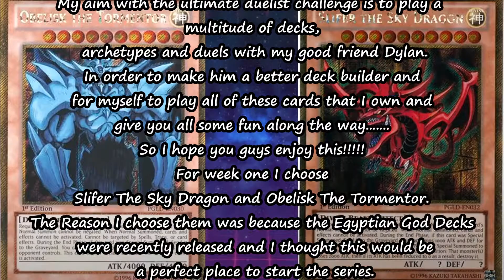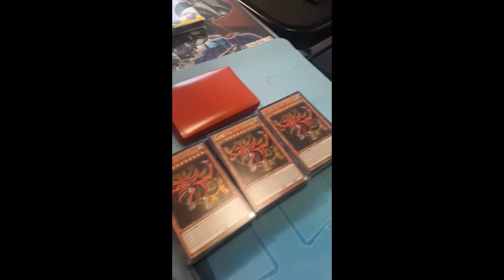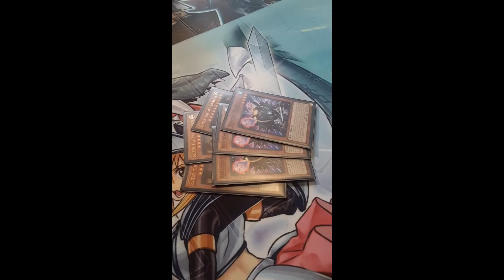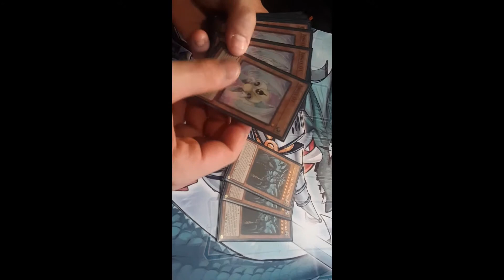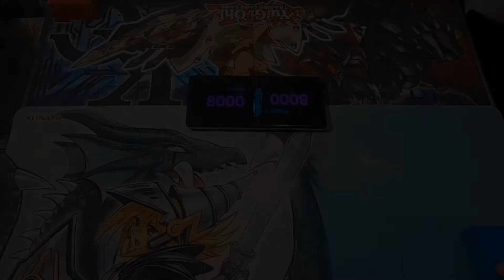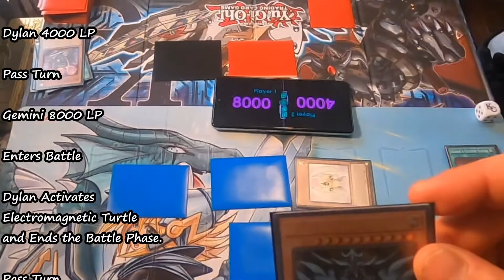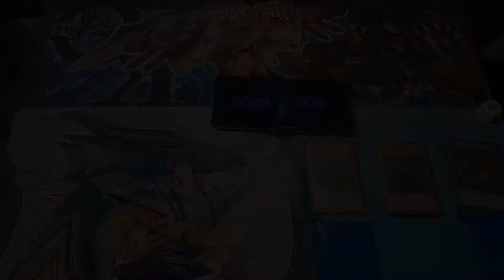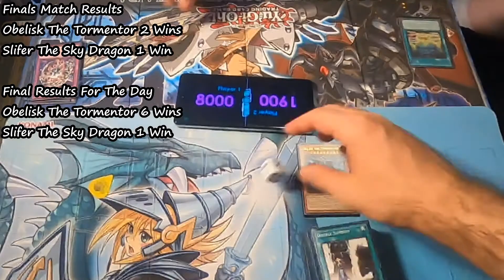Yu-Gi-Oh! The Ultimate Duelist Challenge Episode 1: Rivalry of the Gods - Slifer vs. Obelisk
In this video I'm playing Yu-Gi-Oh! with my good friend Dylan!

Yu-Gi-Oh! The Ultimate Duelist Challenge Episode 1: Rivalry of the Gods
Slifer the Sky Dragon vs. Obelisk the Tormentor!

This is the first of what I hope is a Life-Long Series for the channel. In this Episode Dylan and I crack open 3 of each Egyptian God Deck to make a fully stacked deck to duel each other with. We play a series of practice duels and Decide that the Final Match will be the MATCH OF MATHCES WINNER TAKE ALL!!!

Don’t forget to come join the Supa Squad by joining my discord

Also don’t forget to check out my official partner Chroma Stream. They make custom Stream panels, overlays, and V-tuber Avatars. They also run an awesome community that helps dozens of small streamers kickstart a career in live streaming.

Hi my name is Gemini or SupaSP. I stream almost daily on Twitch and I’m ready to have some fun and climb the ranks with you. I have a very needy dog named Bear who sometimes needs potty breaks and other tending to while I play, so if you don't see me on cam don't worry I'll be back in a flash. Be sure to check out my next live stream, and you might get to be in my next video.